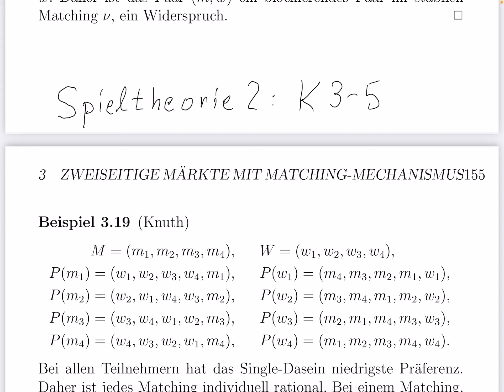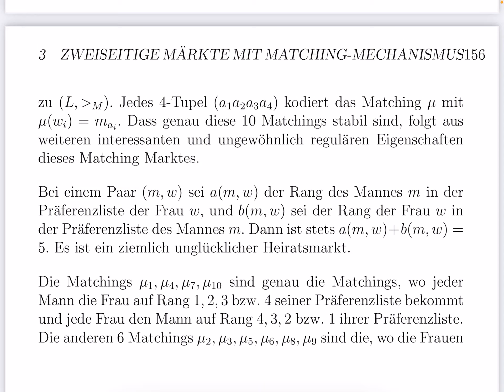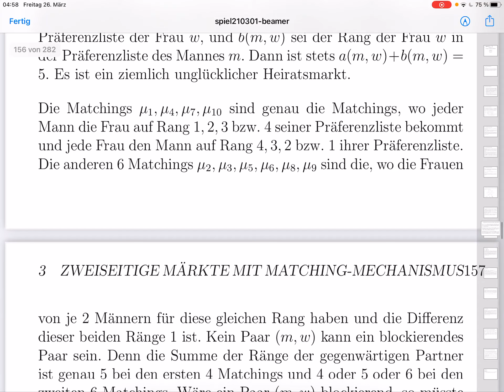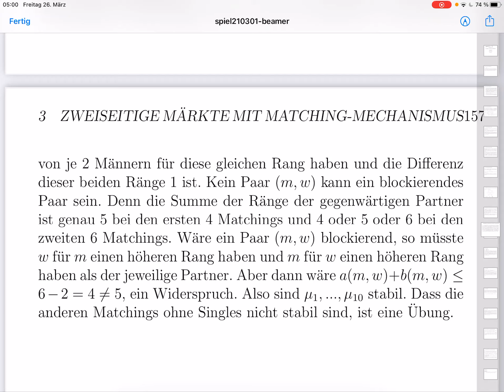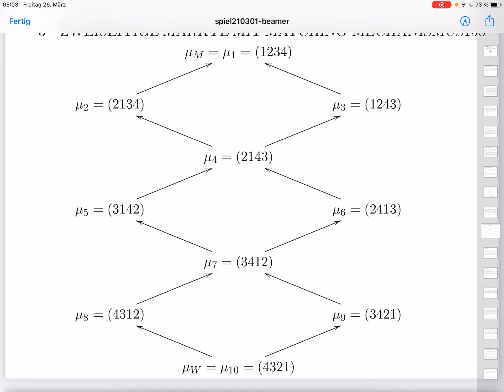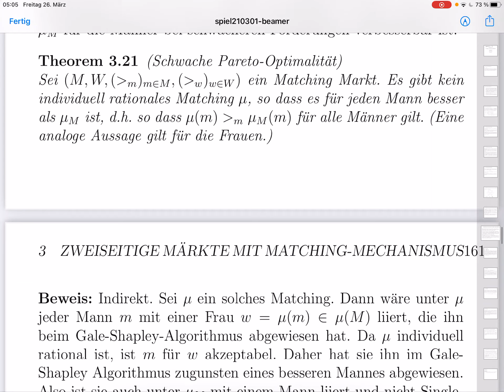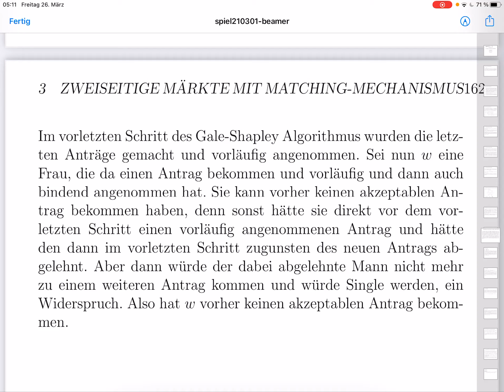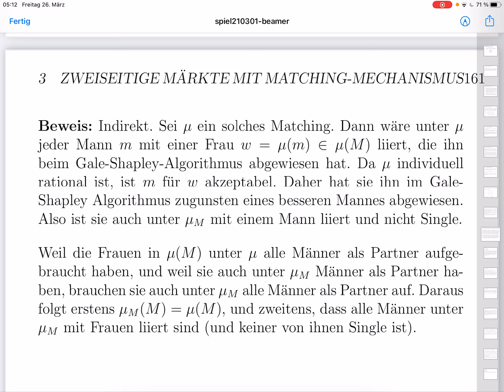Spieltheorie 2: K3-5 Beispiel von Knuth